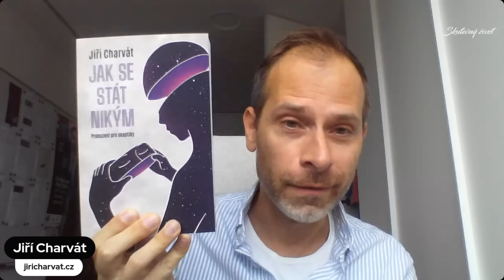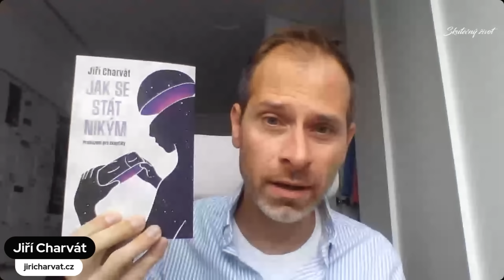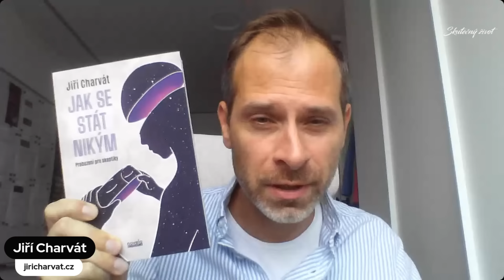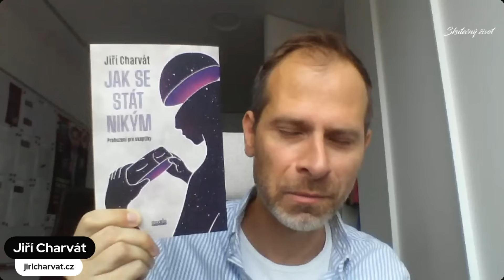Jiří Charvát - NIC A NIKDO TU NENÍ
Celé neupravené vysílání včetně bonusového obsahu.Videa dříve, bez reklam a cenzury. Soutěže o hodnotné ceny. Přímá komunikace se mnou a mnoho dalších výhod jen na Herohero
Pokud se vám moje tvorba líbí, budu vám velice vděčný pokud se rozhodnete podpořit mojí činnost finančním příspěvkem.
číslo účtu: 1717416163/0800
IBAN: CZ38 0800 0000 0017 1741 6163
BIC: GIBA CZ PX